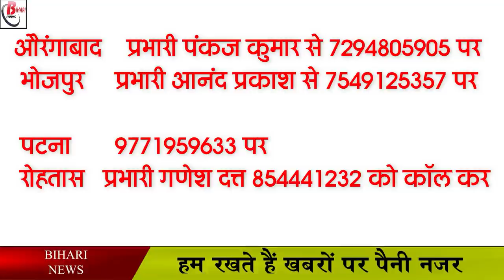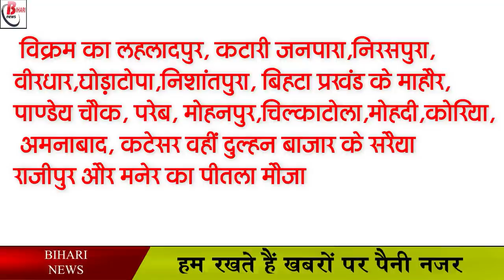बिहार में सरकार ने फिक्स कर दी है बालू की कीमत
According to the order issued by the Mines and Earth Elements Department, the price of sand in Patna district has been fixed at Rs 4027 per hundred CFT, while in Bhojpur Rs 4000 per hundred CFT sand will be available. In Aurangabad and Rohtas one has to pay Rs 3950 for 100 CFT of sand. Along with this, the names and mobile numbers of the contact officers have also been issued, with the help of which now any person who wants to buy sand or wants to get any information related to the price, then they can contact the officials,